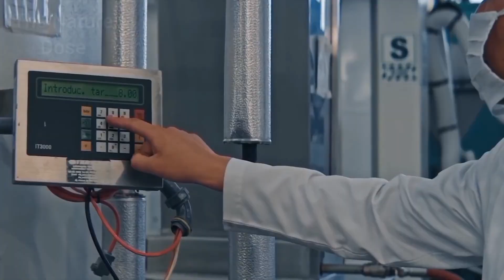How Switzerland's Factories Make the most Expensive Chocolate - Amazing Chocolate making process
Switzerland is known for its high-quality chocolate due to its skilled chocolatiers, advanced technology, and use of premium ingredients.
 This Chocolate making begins with the harvesting of cocoa pods in tropical countries, where the beans are removed, fermented, and dried.
 In Switzerland the dried beans are then roasted, ground into a paste, and refined to create a smooth texture.The cocoa paste is mixed with sugar, milk, and additional cocoa butter to create milk chocolate.The mixture is then conched and tempered to give it a smooth, glossy finish.
 The chocolate is molded into bars, truffles, or other shapes before being packaged and sold.

Welcome to The Nature Dose, super channel if you want to enjoy agriculture and  technology.
Our mission is to provide you with our content with a relaxing experience.